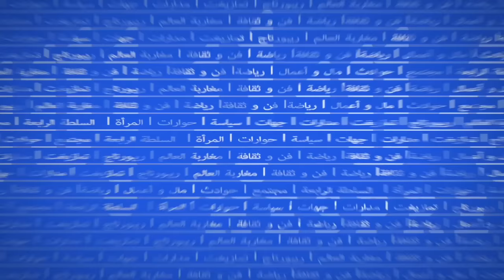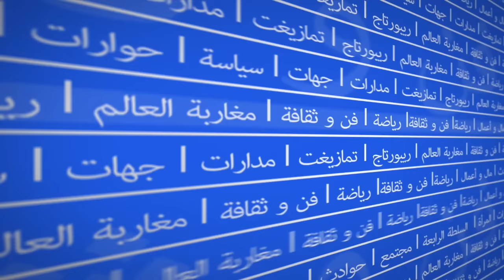عبد الكريم غلاّب ونُوستَالجيا الميزان